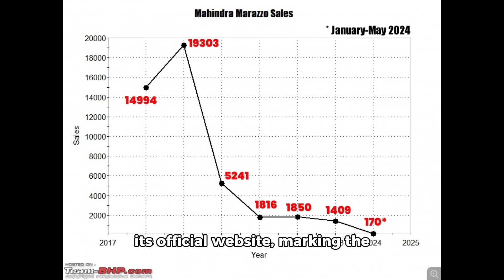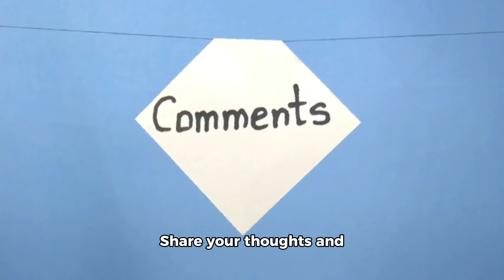Mahindra Marazzo Vanishes: Last Chance to Own This MUV Legend!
Breaking news for all automotive enthusiasts and Mahindra fans! The Mahindra Marazzo, once a promising contender in the Multi-Utility Vehicle (MUV) segment, has been quietly removed from the official Mahindra website. This unexpected move signals the discontinuation of this unique vehicle, marking the end of an era for Mahindra's ambitious foray into the MUV market.
Let's dive into the details of this shocking development and what it means for current owners, potential buyers, and the Indian automotive landscape:

The Marazzo's Journey:
Launched in September 2018, the Mahindra Marazzo was positioned as a premium MUV, designed to bridge the gap between the Maruti Suzuki Ertiga and the Toyota Innova Crysta. Its shark-inspired design and spacious interiors initially generated significant buzz in the market.
Unique Selling Points:
The Marazzo boasted several standout features, including:

A powerful 1.5-liter diesel engine producing 121 BHP and 300 Nm of torque
A smooth 6-speed manual transmission
Comfortable seating for up to 8 passengers
A respectable 4-star Global NCAP safety rating

Market Performance:
Despite its innovative features, the Marazzo struggled to gain significant market share. Over its lifetime, it managed to sell approximately 44,783 units, falling short of Mahindra's expectations in the competitive MUV segment.
Reasons for Discontinuation:
Several factors may have contributed to the Marazzo's departure:

Lack of an automatic transmission option
Absence of a petrol engine variant
Strong competition from established players like Maruti Suzuki and Toyota
Shift in consumer preferences towards compact SUVs

Impact on Current Owners:
If you're a proud Marazzo owner, don't panic! Mahindra is likely to continue providing after-sales support, spare parts, and service for the foreseeable future. However, it's advisable to stay in touch with your local Mahindra dealership for any updates.
Opportunities for Potential Buyers:
For those who've been eyeing the Marazzo, this might be your last chance to own this unique MUV. Keep an eye out for potential clearance sales or special offers as dealerships aim to clear remaining stock.
Mahindra's Future Strategy:
The discontinuation of the Marazzo raises questions about Mahindra's plans for the MUV segment. Will they introduce a successor, or focus their efforts on their successful SUV lineup? This move could signal a shift in Mahindra's product strategy.
Market Implications:
The Marazzo's exit leaves a gap in the premium MUV segment. It'll be interesting to see if other manufacturers step in to fill this void or if consumer preferences continue to shift towards other vehicle types.
Lessons for the Automotive Industry:
The Marazzo's journey offers valuable insights into the challenges of introducing new models in highly competitive segments. It underscores the importance of continuous innovation and adapting to changing consumer preferences.
Collector's Item Potential:
Given its limited production run and unique design, the Marazzo could potentially become a collector's item in the future. This adds an interesting dimension for current owners and last-minute buyers.

As we bid farewell to the Mahindra Marazzo, it's worth reflecting on its impact on the Indian automotive landscape. Despite its challenges, the Marazzo showcased Mahindra's ability to innovate and take risks in a competitive market.
Were you considering buying a Marazzo? Are you a current owner with stories to share? What do you think this means for Mahindra's future in the MUV segment? Share your thoughts, experiences, and predictions in the comments below!